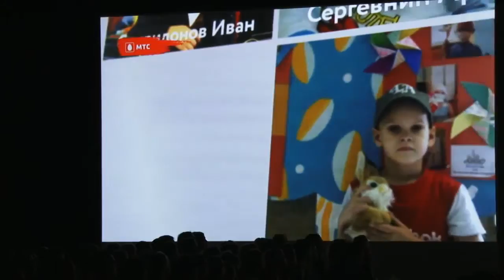Модный показ Юлии Далакян в Краснодаре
FashionDay «Поколения М» в Краснодаре! Смотрите прямую трансляцию с модного показа нашего звездного наставника, известного российского дизайнера Юлии Далакян!